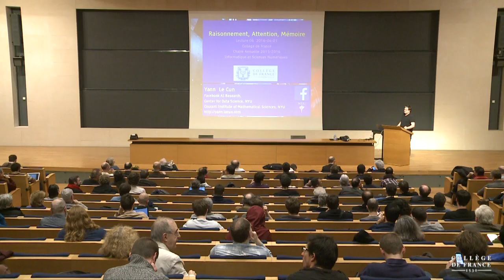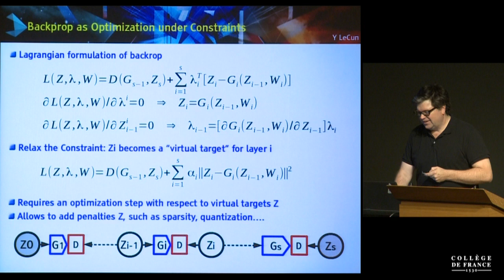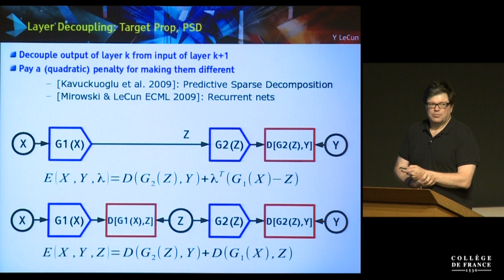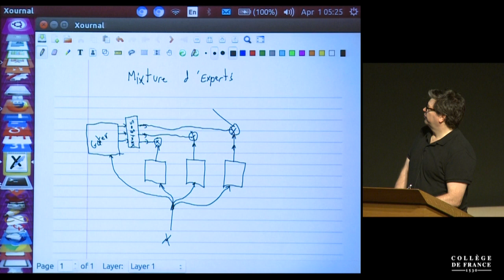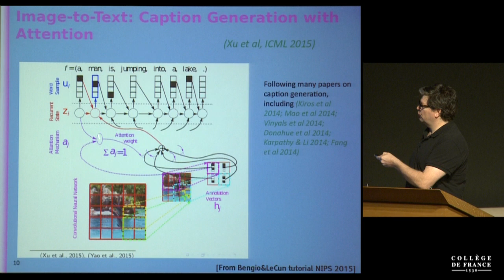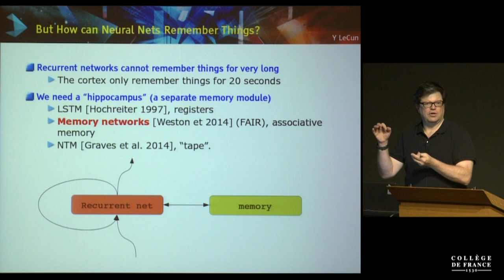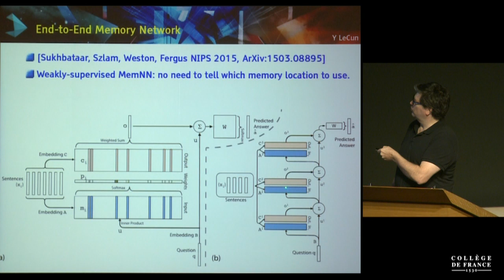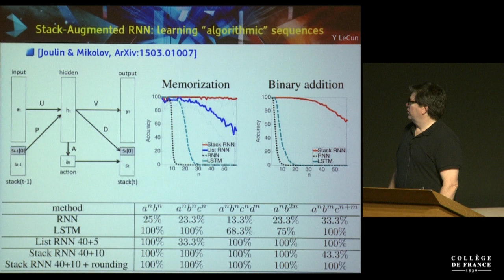L'apprentissage profond (6) - Yann LeCun (2015-2016)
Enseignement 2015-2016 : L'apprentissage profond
Cours du vendredi 1 avril 2016 : Réseaux récurrents. Applications au traitement du langage naturel

Intervenant(s) : Yann LeCun

Professeur : Yann LeCun